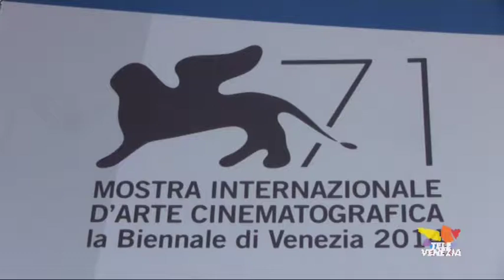71° Mostra del Cinema di Venezia: Guzzanti Day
Oggi sul Lido si è abbattuto il ciclone Guzzanti. Il suo film sui rapporti stato-mafia, “La Trattativa” è piaciuto molto ai critici. Più cauti i commenti sui social.